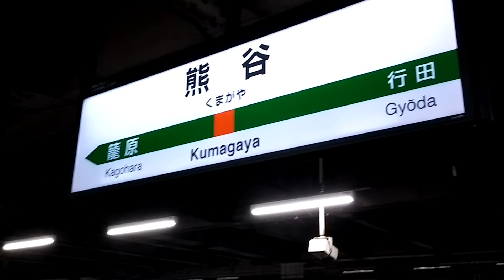高崎線(+秩父鉄道)熊谷駅で鉄道を撮ってみた 発車メロディ付き Kumagaya Sta., JR Takasaki Line & Chichibu Railway